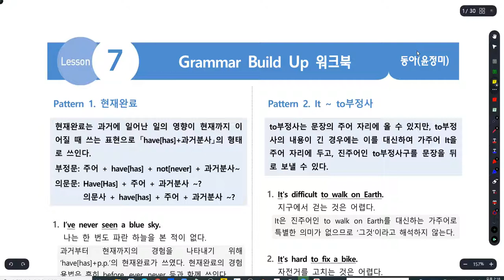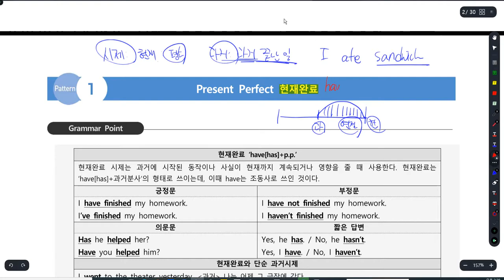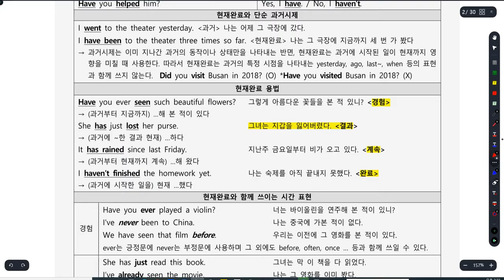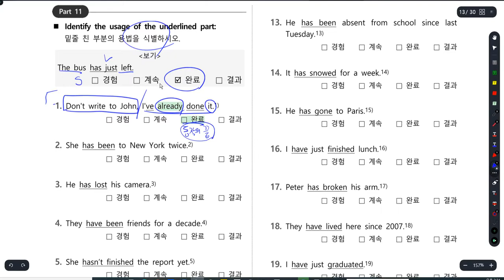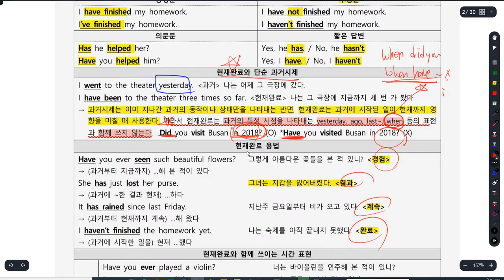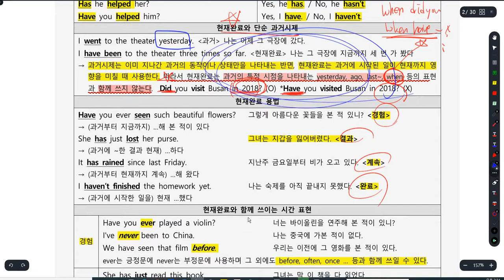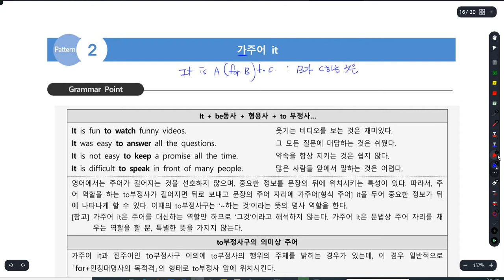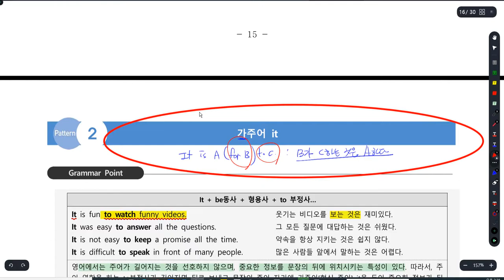중2 교과서 문법 현재완료 + 가주어